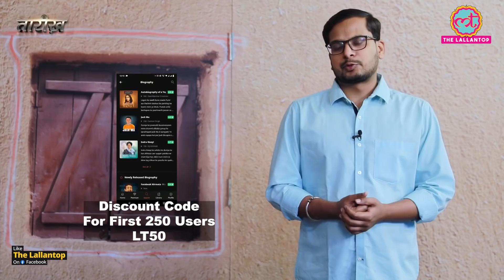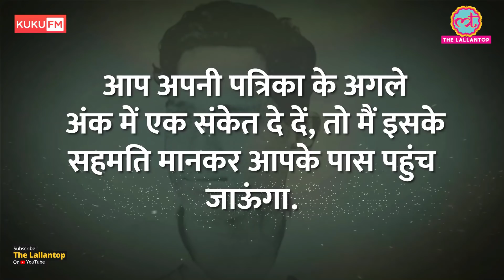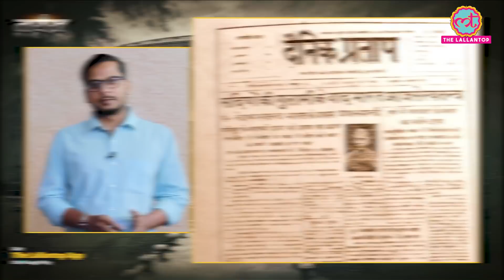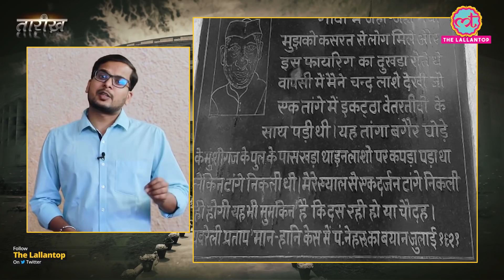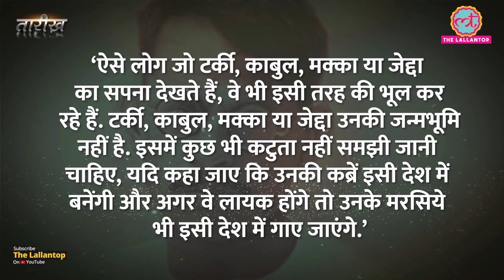क्यों माना जाता है Ganesh Shankar Vidyarthi को पत्रकारिता का आदर्श? | Tarikh Ep.177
In this edition of Tarikh, Nikhil talks about the Ganesh Shankar Vidyarthi. Mostly known as the founder-editor of the Hindi language newspaper Pratap,  He was a journalist, a leader of the Indian National Congress and an independence movement activist. Watch complete video to know about the revolutionary journalistic standards set by Vidyarthi, his meeting with Bhagat Singh and his death. On 25 March 1931, Vidyarthi was killed by a mob during Hindu Muslim riots in Kanpur.

Edited By: Vishal Sharma